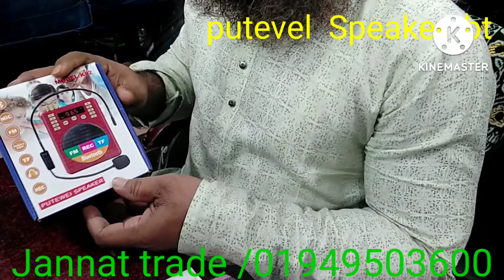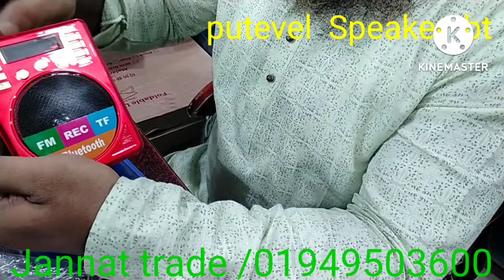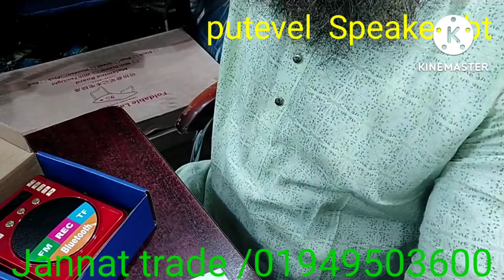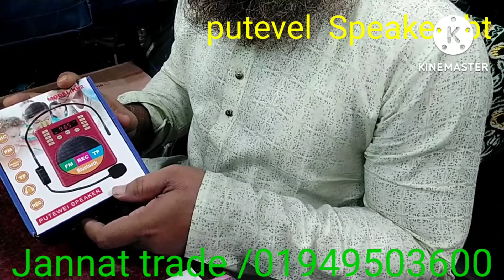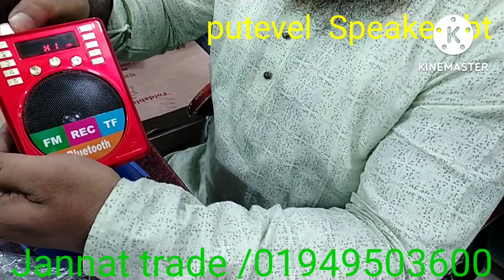products bast price#youtubshort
speker bt good products bast price#youtubshort youtubvideo sorts accessories fanydhakatronsmart bluetooth speaker,tronsmart bluetooth speaker review,bluetooth speaker review 2023,best bluetooth speaker in bd,tronsmart bluetooth speaker price in bd,best bluetooth speaker in bd 2023,tronsmart wireless speaker,tech to the pointaptop table,best portable